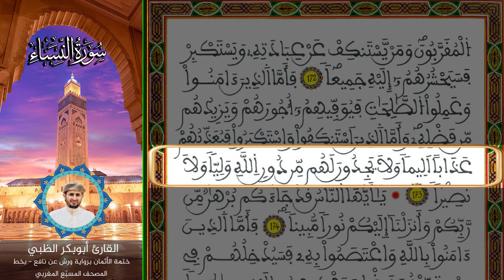الثمن الثالث الحزب الحادي عشر | ختمة الأثمان برواية ورش عن نافع بخط المصحف المسبّع المغربي